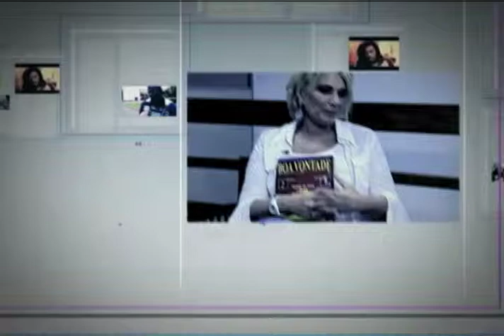Marechal Rondon e as Telecomunicações do Brasil (Parte 2)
Tema: Marechal Rondon e as Relecomunicações do Brasil
Convidada: Clóvis Bulcão - escritor e historiador